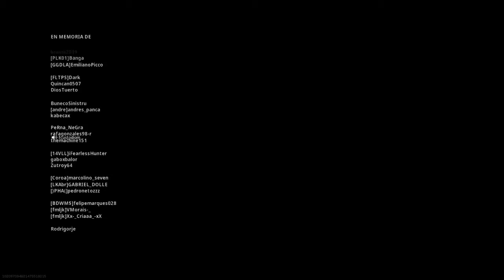Call of Duty®: Modern Warfare®_20200712195126